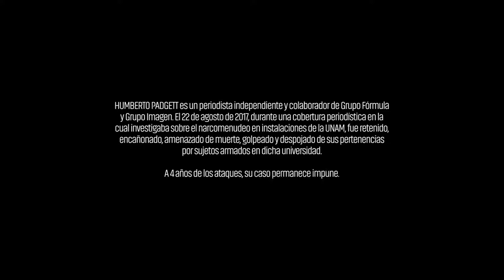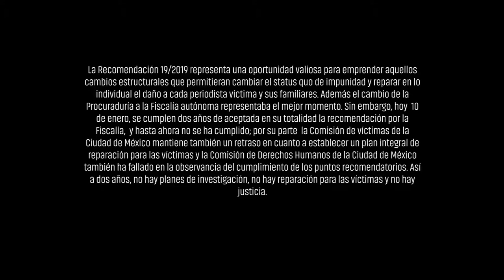Humberto Padgett: más de 4 años sin justicia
💢 Hace 2 años, la CDHCMX  emitió la Recomendación 19/2019 donde señala a la FGR responsable de reparar el daño e investigar los crímenes cometidos contra el periodista Humberto Padgett.

🤔 A la fecha ¿Cuál ha sido el actuar de las autoridades correspondientes?